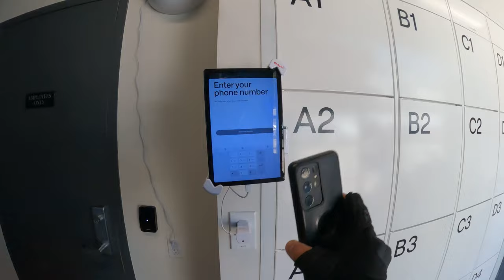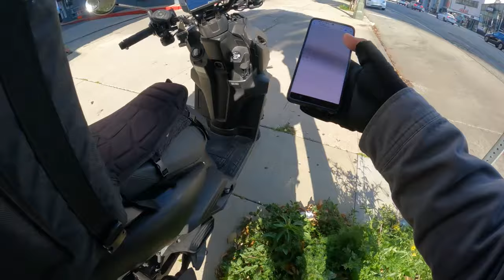The Potential Of Different Markets | Los Angeles Is Huge | Food Delivery Hustle | April Behind Bars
Chapters:
00:00:00 - April Behind Bars: Day 11
00:03:33 - Injury and Lost Work
00:07:14 - Motorcycle Shop Delivery
00:11:01 - Tip Surprise
00:14:51 - Near collisions and bad drivers
00:18:11 - Dangerous Bumps on Fairfax Street
00:21:58 - Discovering the Restaurant
00:25:52 - The Man on the Crane
00:29:17 - Remembering the Accident
00:32:44 - Delivery Adventures
00:36:56 - Delivering in the Hills
00:40:57 - Exploring New Grounds
00:44:20 - Exploring the Streets
00:48:47 - Exploring the City Streets
00:53:38 - Chasing Delivery Orders
00:57:27 - Frustrating Customer Experience on Door Dash and Uber
01:01:23 - A Long and Tiring Day

📺Carpuride W702 Wireless Portable Dual Bluetooth Waterproof IP67 Motorcycle Stereo